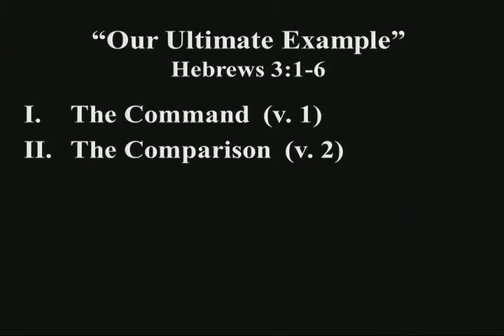Sermon Nov 20, 2016: Our Ultimate Example (Part 1) {Heb. 3:1-6}